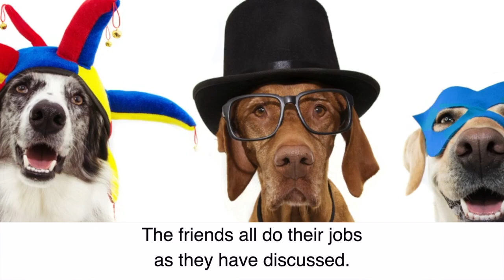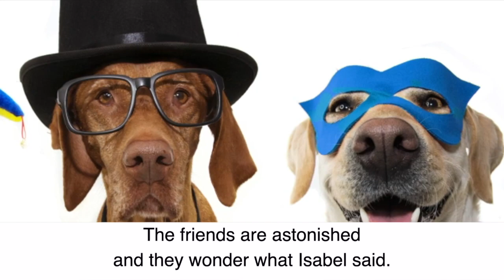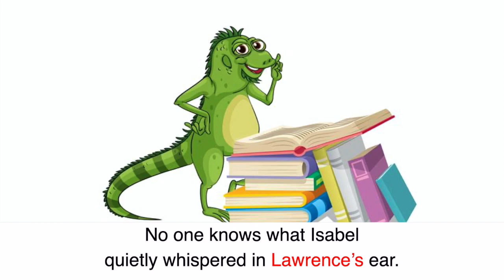Lawrence the Lazy Lion | Kay Hastings | Alphabet Storytime Read Aloud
Join me for some rhyme time fun with Lawrence the Lazy Lion. Lawrence is going to lounge all around while his friends do tricks and make funny sounds.